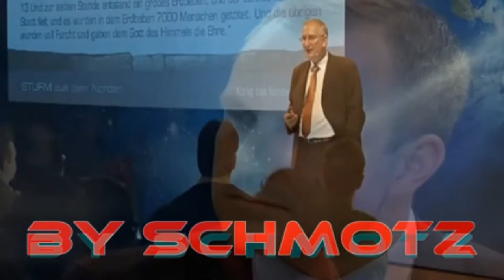HoGeSa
by schmotz